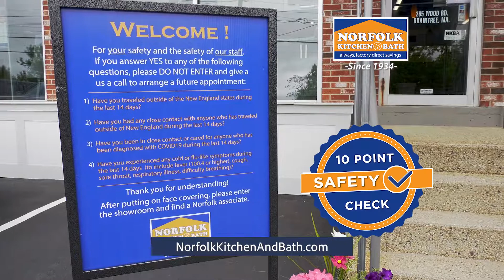Norfolk Kitchen and Bath Covid TV